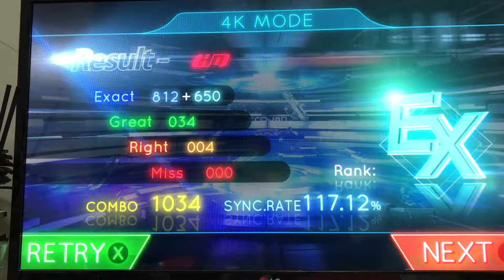MusyNX - Toijan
MusyNX -
Title - Toijan
Composer - Litmus
Mode : 4 Key